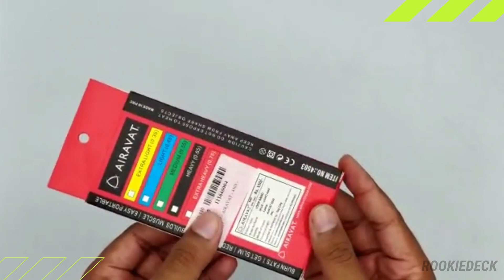Unboxing - Airavat 4503 Loop Band (Blue) | Resistance Band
Loop Bands are easy to carry and you can train everywhere at any time you want. For each exercise, you can choose 1 of the 4 colour-coded Bands for different stretch levels: Light, Medium, Heavy and Extra Heavy. The Loop Resistance Bands are made of premium and eco-friendly latex which is durable, elastic and has a great feel. They are built to last! With these Loops Band Kit, you are able to have a Full Body Workout and train your legs, glutes, waist, chest, butt, back, shoulders, arms and more. Helps in recovery from torn MCL and ACL, patella and meniscus rehab. They are also perfect for use by women after pregnancy and birth to keep their bodies in shape Great with any workout: this loop resistance bands set can be integrated seamlessly with every popular workout